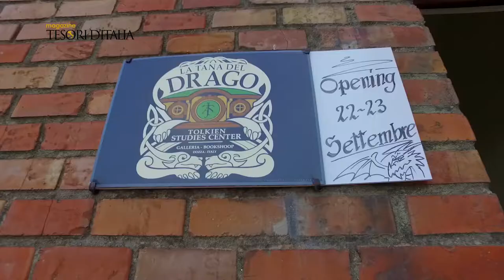Tesori d'Italia - DOZZA